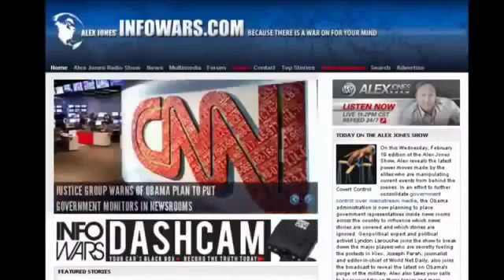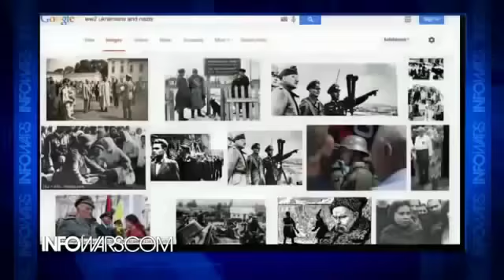Бэндэры Дети Нацистов и Фашистов Напали На Украину !!!